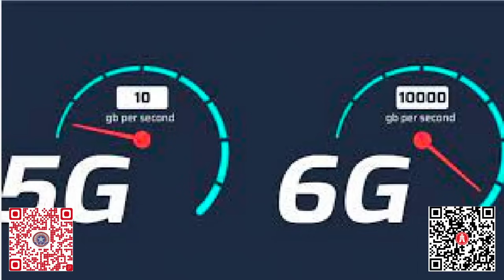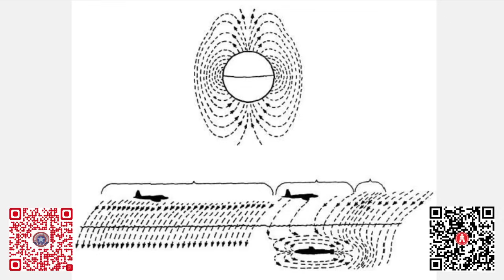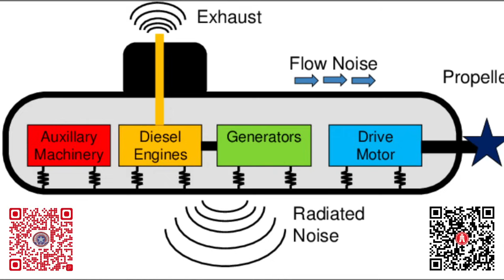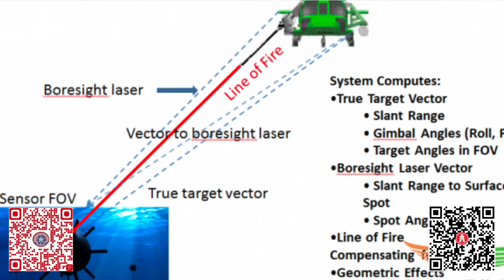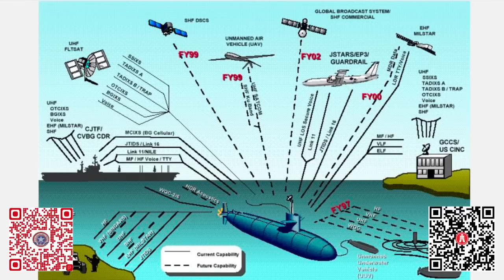中國6G技術反潛捕獵美國潛艇？